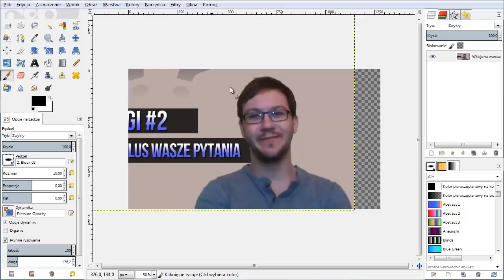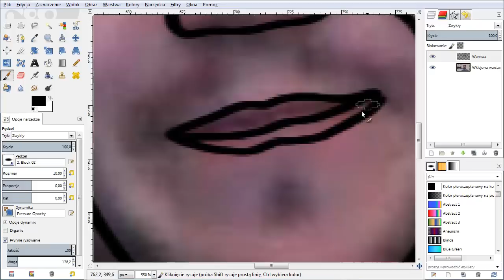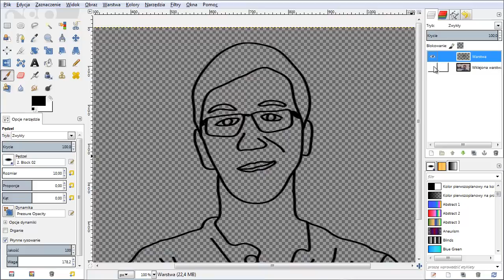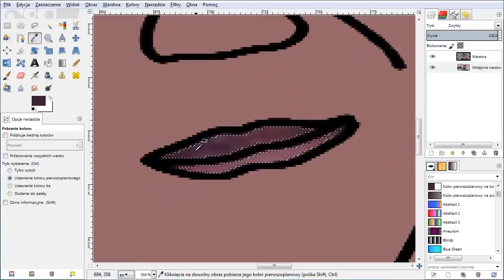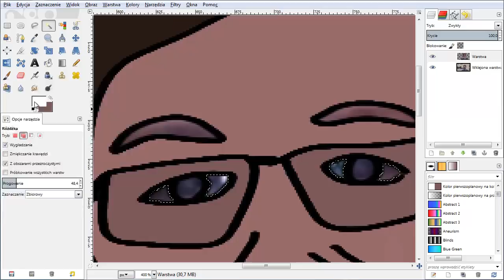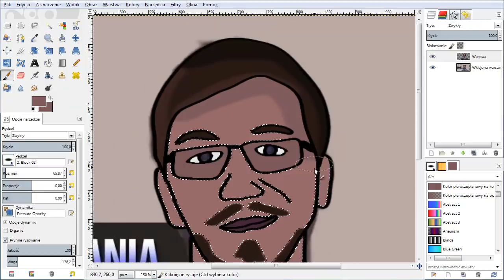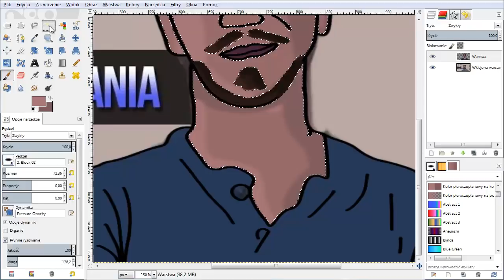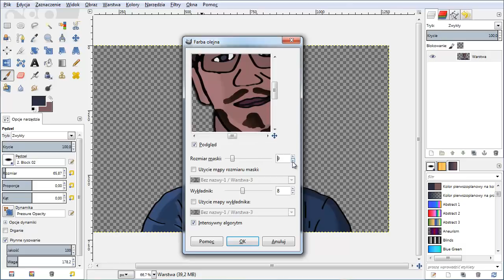Jak narysować twarz? Gimp poradnik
OPIS 📋
Poradnik o tym jak narysować czy odrysować twarz. Wykonanie w Gimpie.
Kurs dla początkujących z gimpem - wszystko nam się uda zrobić!
Jak namalować człowieka? - Kurs Video Edycji Grafiki na przykładzie GIMP